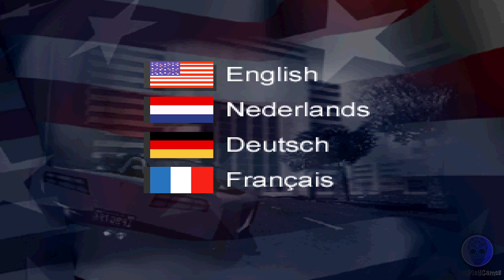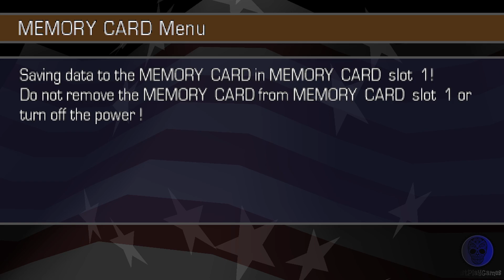US Racer - ps1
Just play US Racer on ps1..